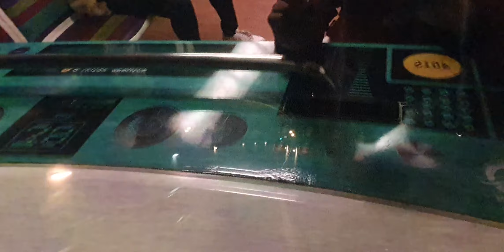without Driver's | paris metro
in this video I captured Paris metro 1 at early morning central